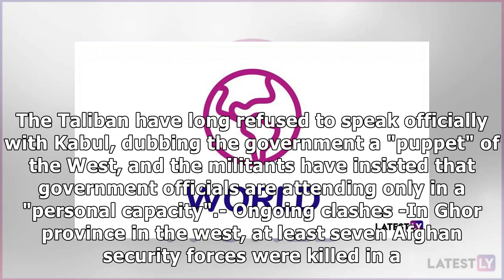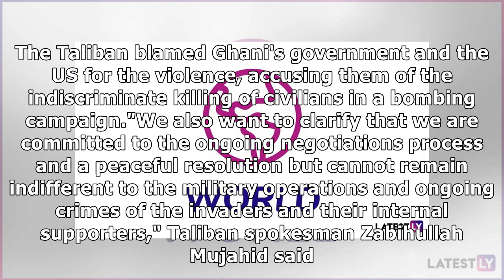New attacks as spring offensive begins in Afghanistan